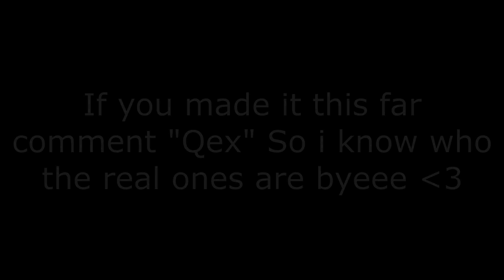24 Hours 🕒 (Last Montage) + Settings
🌟 Use Code "Qexji" in the Fortnite item shop ad​​​​​​​​​​ 🌟

24 Hours 🕒 (Fortnite Montage)
24 Hours 🕒 (ft. Season 7)
Fortnite Montage - "24 Hours" (A Boogie Wit Da Hoodie)
A Boogie Wit Da Hoodie - 24 Hours (feat. Lil Durk) [Official Audio]